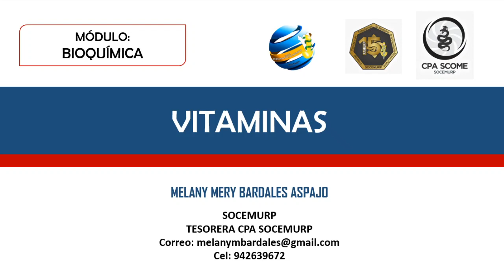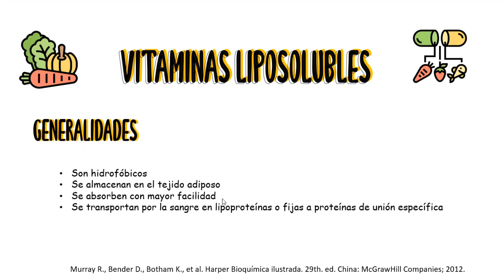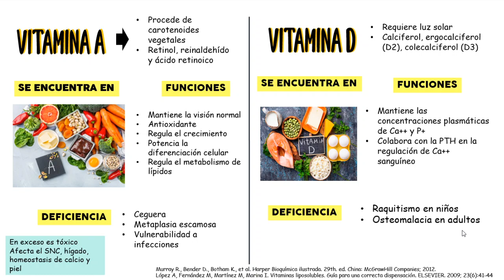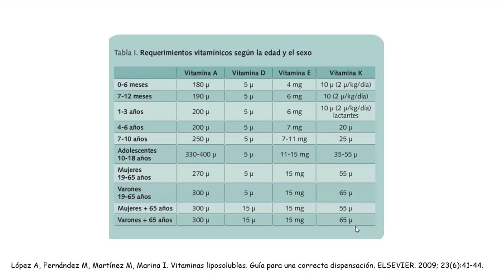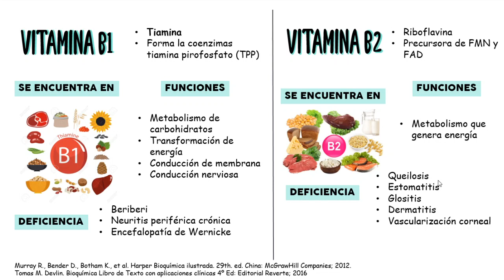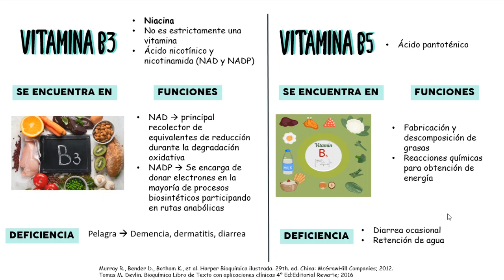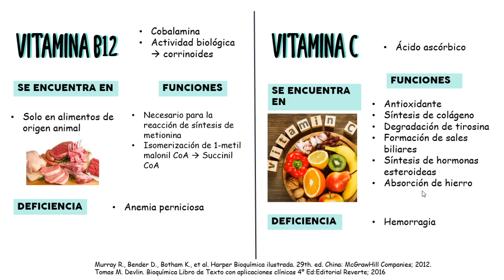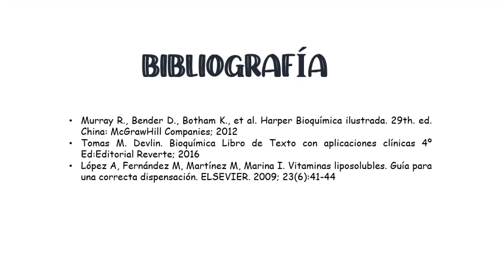VITAMINAS - CPA SCOME SOCEMURP